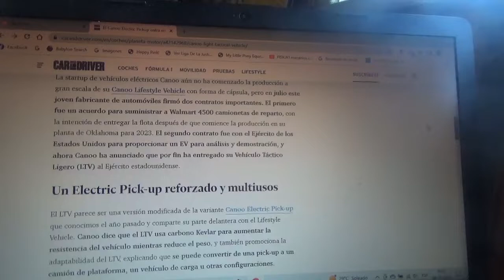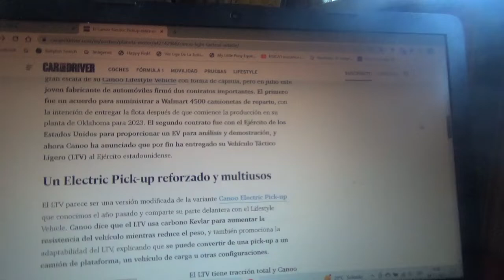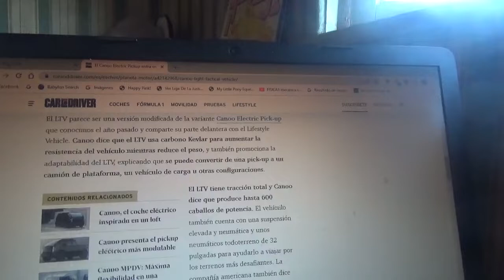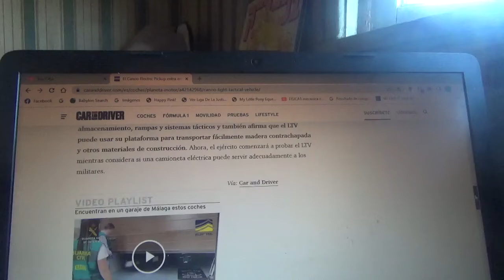La nueva Canoo Electric Pick Up también llega al Ejército de EEUU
Desde este organismo armado de los Estados Unidos ya están probando a esta camioneta pick up totalmente eléctrica de esta joven marca automotriz estadounidense